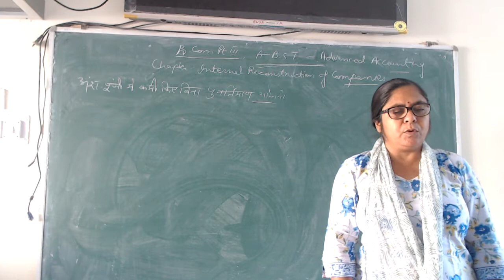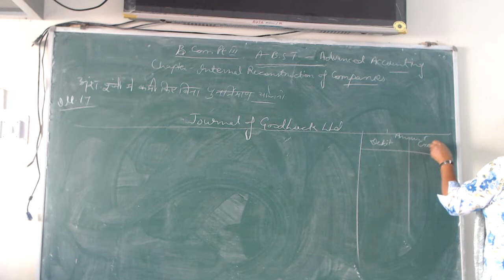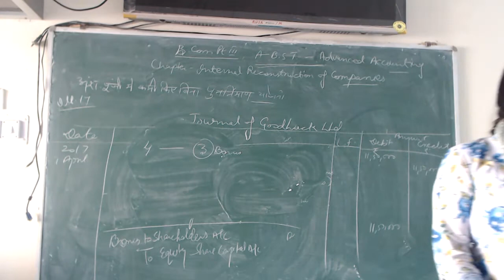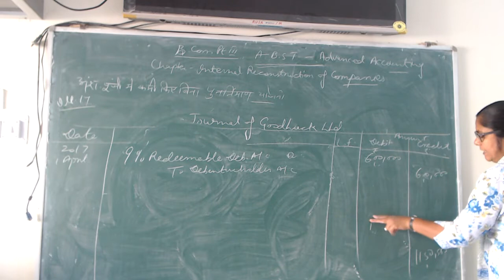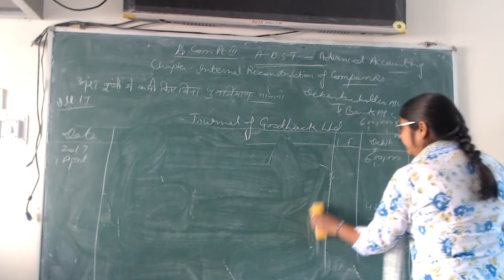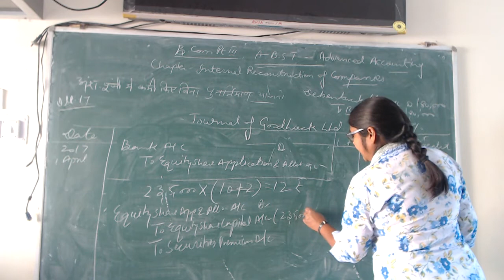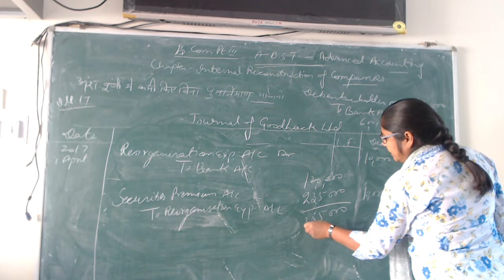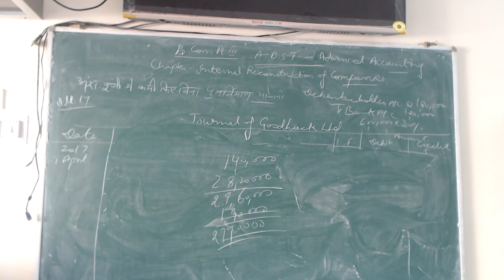INTERNAL RECONSTRUCTIONS OF COMPANIES-4 (B.Com.-III, P-II) By Dr. Priti Gupta (ABST)